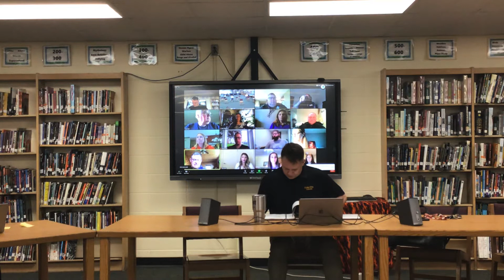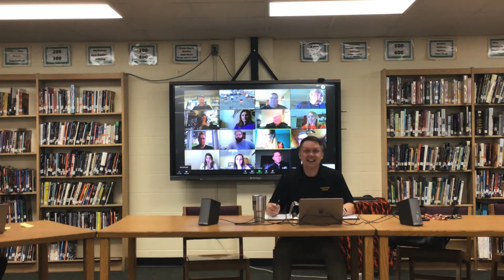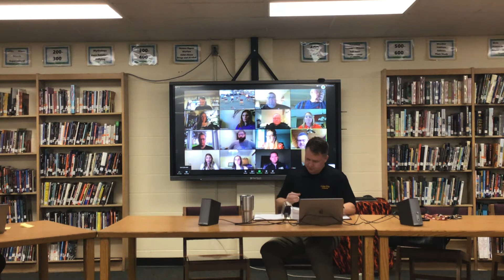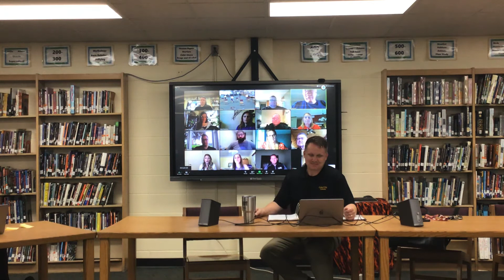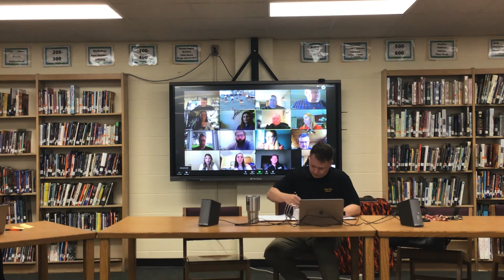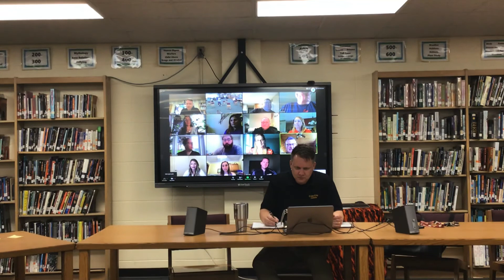Board meeting 5/20/20